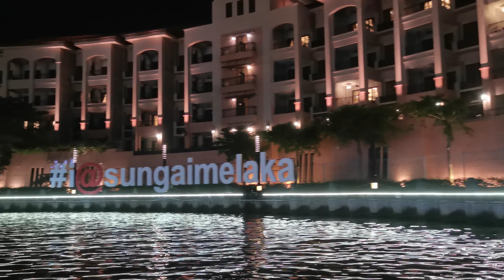Mika Yap & Melvyn Yap - Melaka Trip 2022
28 - 30 Dec 2022